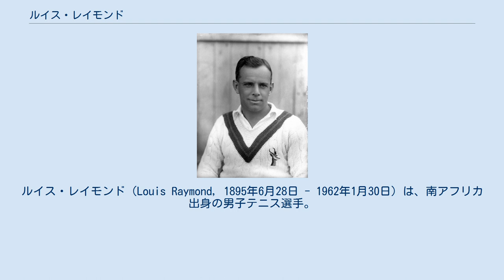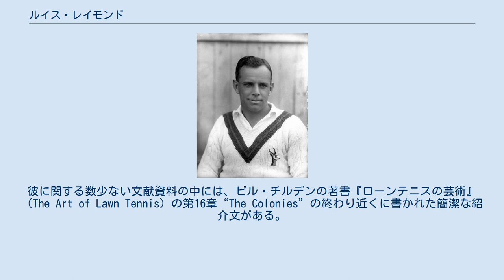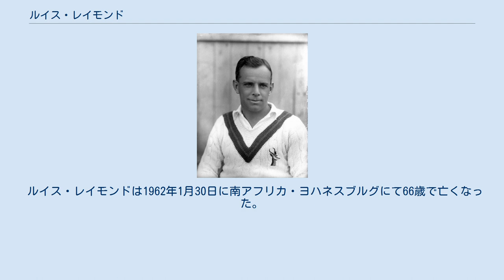ルイス・レイモンド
ルイス・レイモンド（Louis Raymond, 1895年6月28日 - 1962年1月30日）は、南アフリカ出身の男子テニス選手。
フルネームは Louis Bosman Raymond （ルイス・ボスマン・レイモンド）という。
1920年のアントワープ五輪で男子シングルスの金メダルを獲得した選手である。
左利きの選手。
 レイモンドは1912年ストックホルム五輪で男子シングルス・男子ダブルスの金メダルを獲得したチャールズ・ウィンスロー（1888年 - 1963年）、同大会の男子ダブルス優勝パートナーであったハロルド・キトソン（1874年 - 1951年）、1921年ウィンブルドン選手権で男子シングルス準優勝者になったブライアン・ノートン（1899年 - 1956年）とともに、南アフリカにおけるテニスの歴史の黎明期を築いた選手の1人である。
彼に関する数少ない文献資料の中には、ビル・チルデンの著書『ローンテニスの芸術』（The Art of Lawn Tennis）の第16章“The Colonies”の終わり近くに書かれた簡潔な紹介文がある。
チルデンによれば、レイモンドのテニスはグラウンド・ストロークに優れていたが、天性の才能の持ち主というよりも、勤勉な努力家だったという。
 レイモンドは1919年、第1次世界大戦の終戦直後からデビスカップの南アフリカ代表選手になった。
翌1920年、レイモンドはアントワープ五輪の南アフリカ代表選手として出場し、男子シングルス決勝で日本の熊谷一弥を 5-7, 6-4, 7-5, 6-4 で破って金メダルを獲得した。
レイモンドは男子ダブルスにも出場し、ブライアン・ノートンとペアを組んだが、準々決勝で熊谷と柏尾誠一郎の組に 3-6, 2-6, 6-4, 3-6 で敗れた。
当時の熊谷は「全米テニスランキング3位」につけており、ダブルス準々決勝でレイモンド＆ノートン組に勝っていたことから、シングルス決勝でそのレイモンドに敗れたことは、本人にとっては不本意な敗戦だった。
レイモンドは4年後の1924年パリ五輪にも参加したが、ここではシングルス1回戦敗退に終わっている。
 4大大会でのレイモンドは、1924年のウィンブルドン選手権でベスト4進出があった。
レイモンドは準々決勝でダブルスの達人ワトソン・ウォッシュバーン（アメリカ）を破ったが、続く準決勝でジャン・ボロトラ（フランス）に 2-6, 4-6, 5-7 のストレートで敗れた。
ウィンブルドン選手権では、1927年から「メリット・シーディング」（出場選手の実力・実績にしたがってシード順位を決定する方法）が正式に導入され、レイモンドは最初の「第6シード」に推薦された。
全仏選手権では1927年のベスト8が自己最高成績で、ビル・チルデンに敗れている。
国際テニス連盟のプロフィールによれば、レイモンドの競技経歴は1939年ウィンブルドン選手権の3回戦進出まで記録が残っている。
 ルイス・レイモンドは1962年1月30日に南アフリカ・ヨハネスブルグにて66歳で亡くなった。